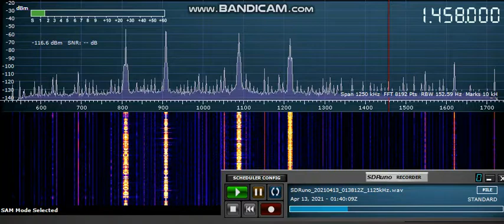All Night Recording of MW band = 1458 kHz LPAM Lyca Radio UK?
Started All Night Recording of MW band using SDRUno and SDRPlay RSPdx
and Wellbrook 1530.